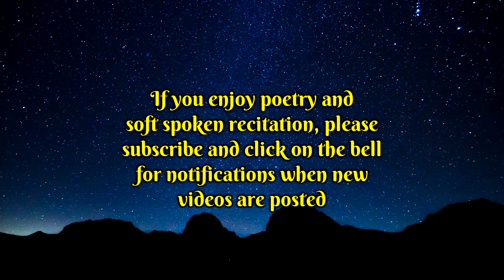Evening Star by Edgar Allan Poe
A classic poem by Edgar Allan Poe.

Use of headphones recommended for best listening.